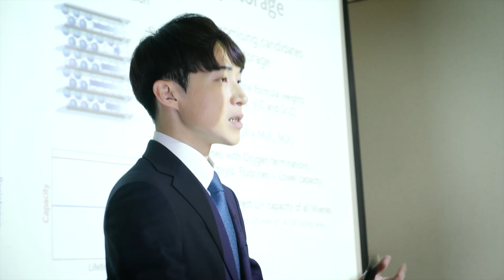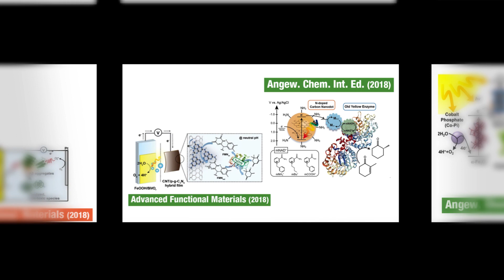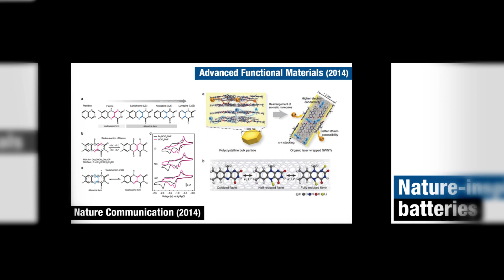자연에서 영감을 받아 생체 재료를 개발하는 박찬범 교수님 연구실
Our research group focuses on the creation of new biomaterials by the hybridization of bio-organic and inorganic materials. In particular, we are interested in the development of functional biomaterials through the inspiration from nature. The coupling of biological inspiration with nano-scale design can lead to enhanced performance and properties of materials for evermore demanding applications to energy/environment (e.g., artificial photosynthesis, solar bioprocess, bio-organic batteries) and healthcare (e.g., amyloid self-assembly, biosensors, wearable bioelectronics).